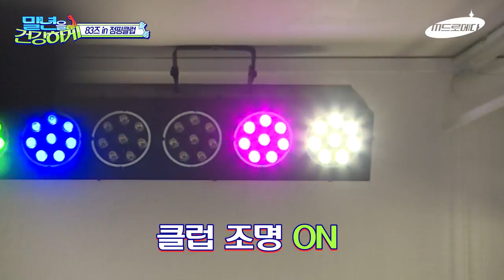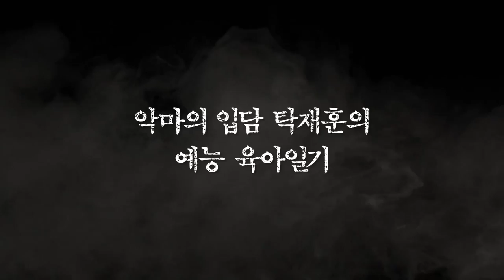[ENG] 한 시간에 5kg 빼드립니다 (침착맨X주호민X기안84 feat.김혜선)│말년을 건강하게 EP.14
침착맨의 노후대비 운동입문기
‘말년을 건강하게’

계속되는 이열치열 칼로리 폭파 특집!
3인3색 스피닝 안무 창작을 마치고
드디어 시작된 지옥의 점핑 머신!🤸‍♂️

7080 추억의 댄스곡부터
잔망스러운 롤린까지
칼로리 폭파교실 두 번째 이야기,

※ 본 촬영은 방역 수칙 준수 하에 진행되었습니다 ※